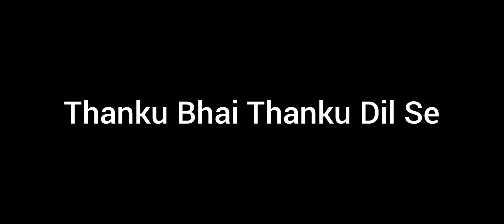Jawan 5 Day Collection | Jawan 5th Day Advance Booking | Jawan Movie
jawan 5 day collection
jawan 5th day advance booking
jawan 5th day collection
jawan movie 5 day collection
jawan movie 5 day advance booking
jawan movie box office collection
jawan movie box office collection today
jawan movie 5th day box office collection
japan today box office collection
jawan movie
jawan box office collection
jawan collection
jawan
jawan movie review
jawan review
jawan overseas collection
jawan worldwide collection
jawan trailer
jawan reaction
jawan public review
jawan song
jawan news
jawan first day collection
jawan teaser
jawan srk
jawan 4th day box office collection
jawan audience reaction